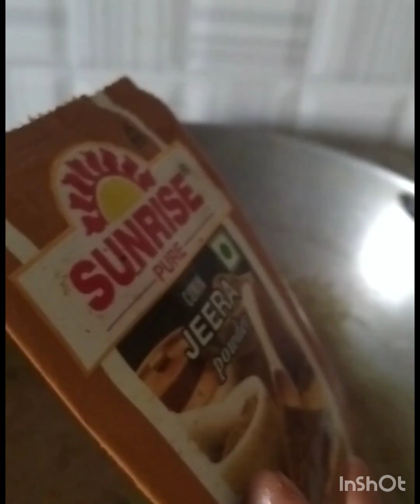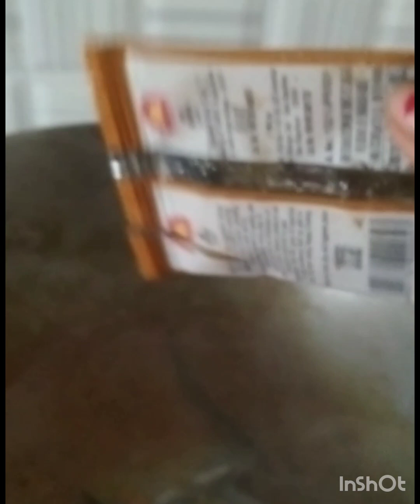লুচি বা পরোটার সাথে যদি ফুলকপির তেলঝাল হয় তবে কেমন হতো তুমি বলতো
লুচি বা পরোটার সাথে যদি ফুলকপি তেল ঝাল  হয় তবে কেমন হতো তুমি বলতো।